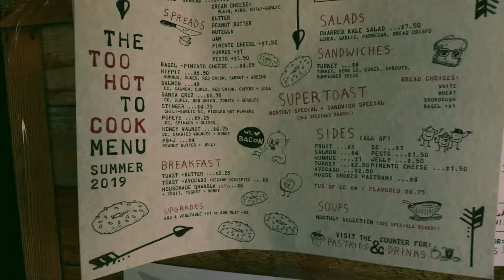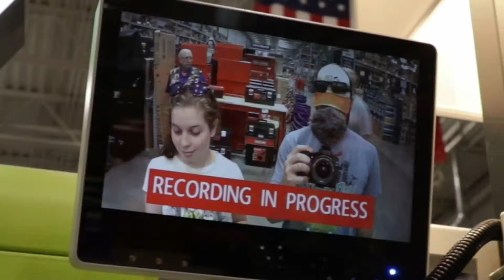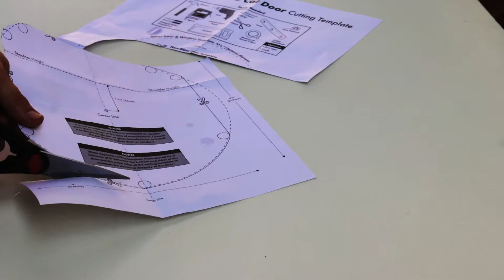Hottest Day of the Year So Far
We're gonna try and beat the heat on the hottest day yet! Do we successfully find ways to stay cool as the temperature climbs up and up in Portland? Only one way to find out!